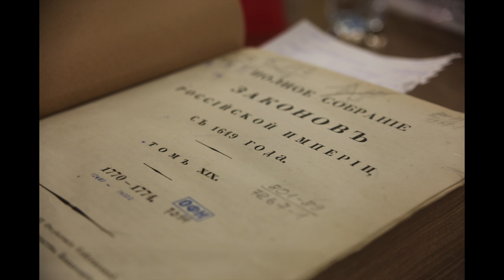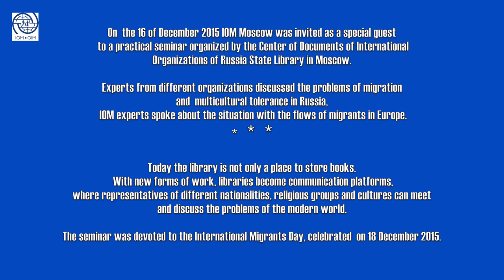International Migrants Day in IOM Moscow